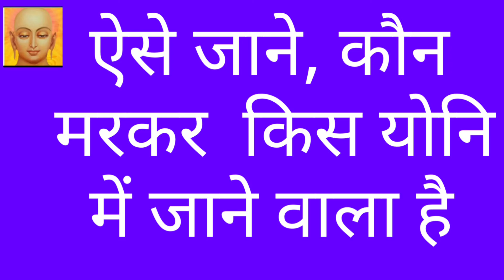marne ke baad konsi yoni milti hai/marne ke baad konsa janam milta hai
4 gati in Jainism/4 ghatiya/marne ke baad konsi yoni milti hai/marne ke baad konsi saza milti hai
char gati
char ghati
char gati na dukha
marne ke baad konsa janam milta hai
marne ke baad konsi yoni milti hai
marne ke baad konsi saza milti ha

इस वीडियो में हम जानेंगे भगवान महावीर द्वारा बताया गया सत्य की कौन मरकर किस योनि में जाता है ,4 योनि में जाने के मुख्य कारण क्या है और कौन से है, किन कर्मो को करने से कौन सी योनि मिलती है